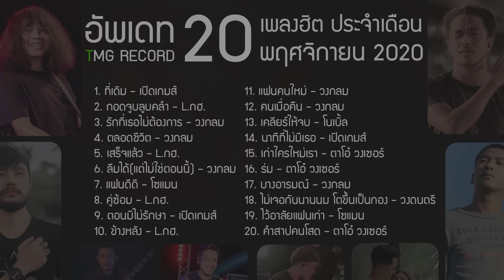TOP 20 อัพเดทเพลงฮิต TMG RECORD ประจำเดือน พฤศจิกายน 2020 | โหม๋เรา Channel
Top 20 อัพเดทเพลงฮิต TMG RECORD ประจำเดือน พฤศจิกายน 2020
1. ที่เดิม - เปิดเกมส์
2.กอดจูบลูบคลำ - L.กฮ.
3.รักที่เธอไม่ต้องการ - วงกลม
4.ตลอดชีวิต - วงกลม
5.เสร็จแล้ว - L.กฮ.
6.ลืมได้(แต่ไม่ใช่ตอนนี้) - วงกลม
7.แฟนดีดี - โซแมน
8.คู่ซ้อม - L.กฮ.
9.ตอนมีไม่รักษา - เปิดเกมส์
10.ข้างหลัง - L.กฮ.
11.แฟนคนใหม่ - วงกลม
12.คนเมื่อคืน - วงกลม
13.เคลียร์ให้จบ - โนเบิ้ล
14.นาทีที่ไม่มีเธอ - เปิดเกมส์
15.เก่าใครใหม่เรา - ตาโอ๋ วงเซอร์
16.ร่ม - ตาโอ๋ วงเซอร์
17.บางอารมณ์ - วงกลม
18.ไม่เจอกันนานนม โตขึ้นเป็นกอง - วงดนตรี
19.ไว้อาลัยแฟนเก่า - โซแมน
20.คำสาปคนโสด - ตาโอ๋ วงเซอร์

โหม๋เราChannel (รวมเพลงฮิต ฟังต่อเนื่อง)
อีสานสะดิ้ง (ช่องใหม่ เพลงอีสาน)